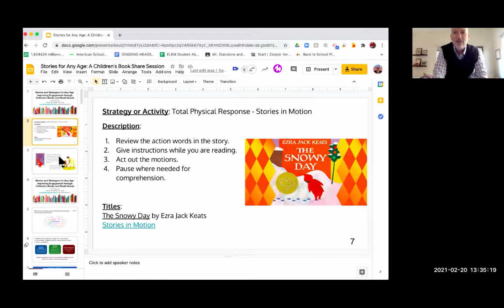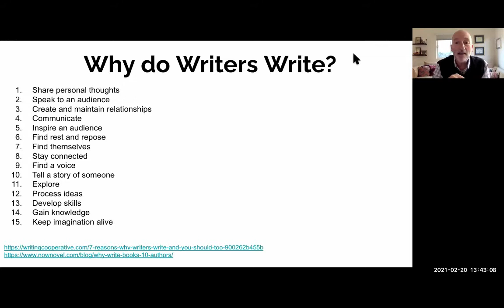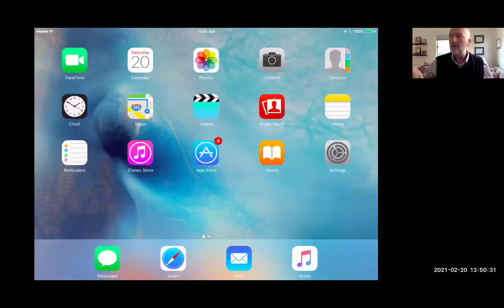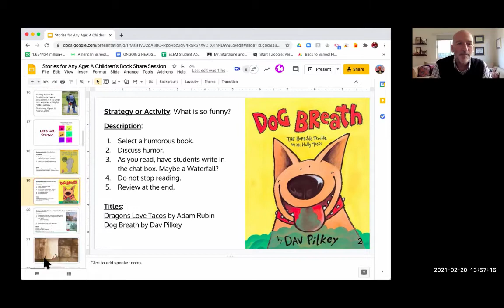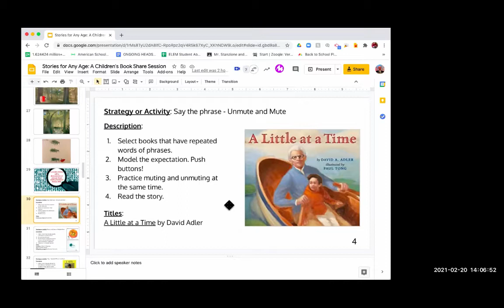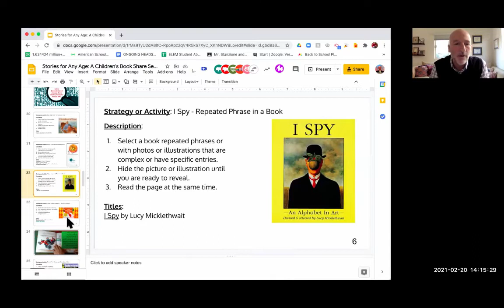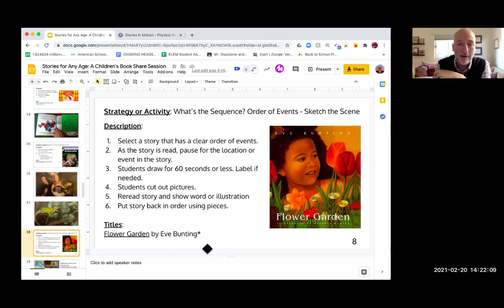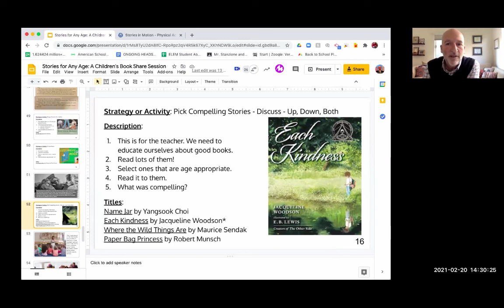Stories and Strategies for Any Age: Improving Engagement through Children's Books and Read Alouds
PRESENTER: Joe Stanzione

DESCRIPTION: There are so many great children's books and engaging strategies for reading books aloud virtually. Books can be a mirror into their own lives and a window into other’s. This event is intended to share titles and strategies that have thoughtful themes, topics and discussion points. We will go quickly; sixty minutes can fly by! Attendees will add comments or suggestions about the titles and strategies. If you are looking for takeaways and ideas about using children's books, this is your session!